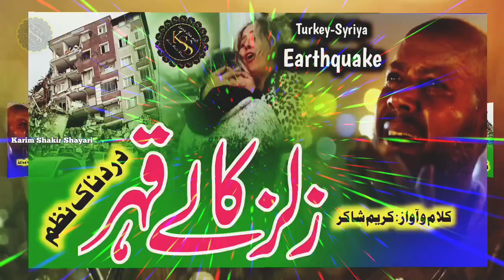Dardnak Nazam 2023 - Syria Turkey Me Aaya Hai Zalzala - Ya Allah Rahm Kar Emotional Dua New Hamd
Lyricist    (🖋) : Karim Shakir
Vocalist  (🎤) : Karim Shakir
Editor      (🖍) : Karim Shakir
Lyrics      (🎶) : Syria Turkey Me Aaya Hai Zalzala
Channel  (🎥) : @KARIMSHAKIRSHAYARI

Your Query:-

ghazal
gazal
urdu ghazal
ghazal urdu
urdu gazal
gazal urdu
ghazal 2022
2022 gazal
new ghazal
ghazal new 2022
2022 new ghazal
sad ghazal
ghazal sad
2022 new hindi gazal
pakistani ghazal
ghazal pakistani
emotional ghazal
rula dene wali shayari
beautiful ghazal
2022 new romantic ghazal
love ghazal

nazam
new nazam
nazm
new nazm
nazam 2022
nazm 2022
emotional nazm
emotional nazam
dardnak nazam
dardnak nazm
khubsurat nazam
beautiful nazam
islahi nazm
new nasheed
nasheed
nasheed 2022
emotional nasheed
new nasheed 2022
khubsurat naaheed
beautiful nasheed
new naat
naat 2022
naat sharif
khubsurat naat
beautiful naat
naat e nabi
new hamd
hamd
new hamd 2022
beautiful hamd
khubsurat hamd
hamd 2022